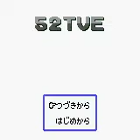GBC Longplay [952] 52 Tuesdays